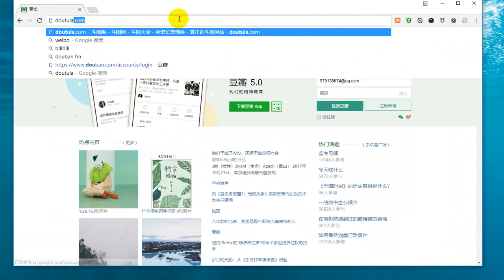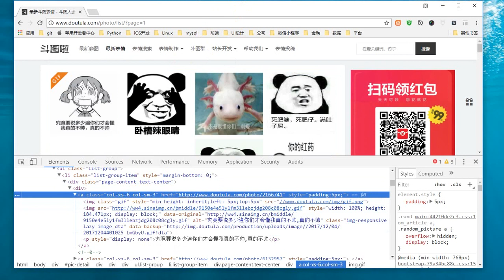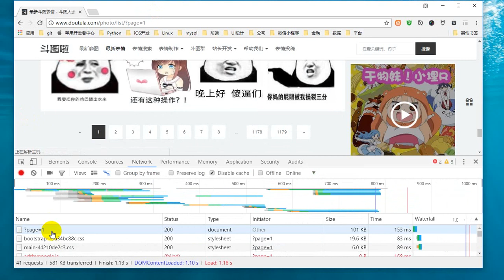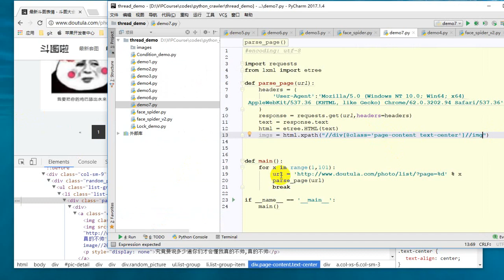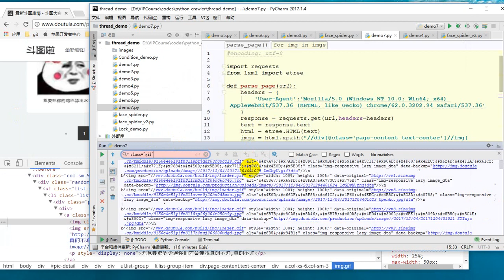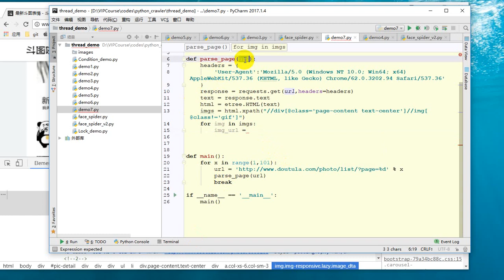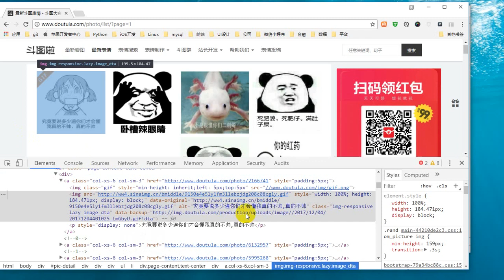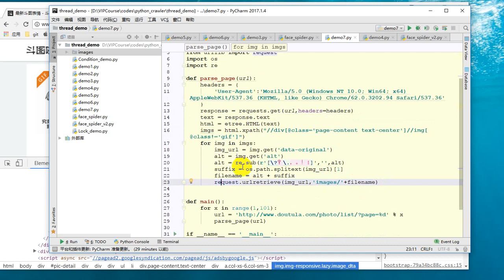25 Python网络爬虫丨05 爬虫进阶丨7 【实战】多线程下载表情包之同步爬虫完成